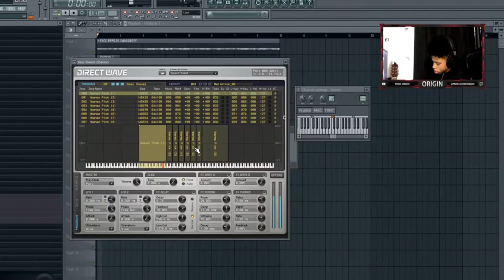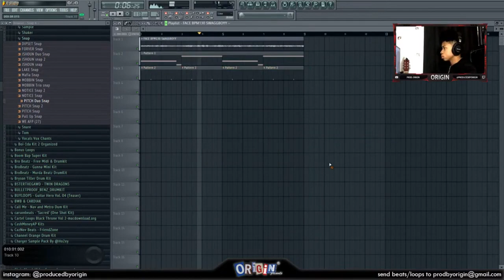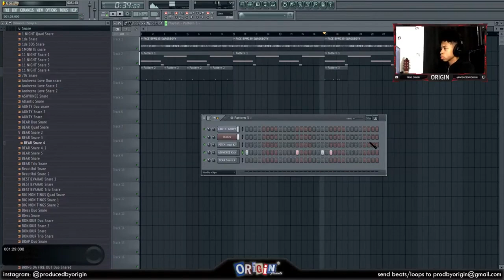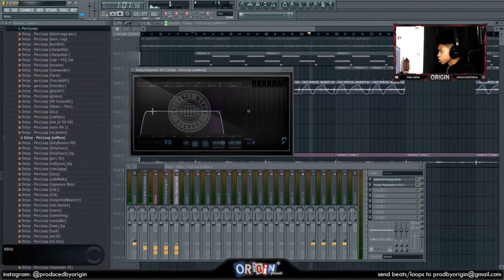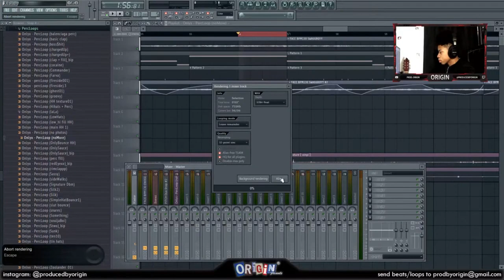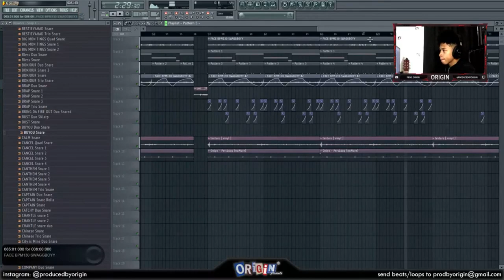How To Make A Brent Faiyaz Type Beat In 10 Minutes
episode 1 of understanding music with origin

this is a pre-recorded video from my livestream on january 7th, 2021
the live was then edited to be used as a tutorial, for those wondering why there isn't much communication and/or interaction
intro: 0:00
bassline: 0:22
snap: 2:01
kick: 3:02
snare: 3:20
hi-hats: 3:29
textures: 4:01
arrangement 4:20
counter/background melody: 4:48
percussion: 5:25
transition: 6:00
sidechaining: 6:38
changing snare: 7:08
finished beat: 7:26

one love, origin